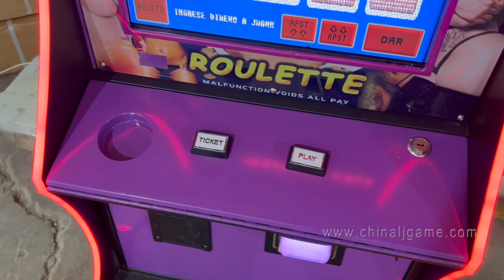Jacks or better POG 595 POT O Gold Jamaica game machines for sale